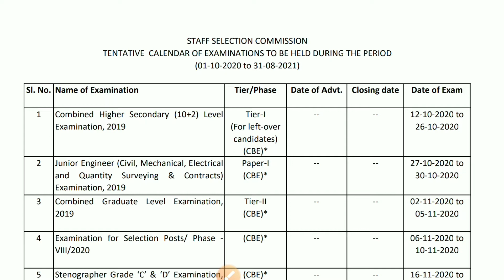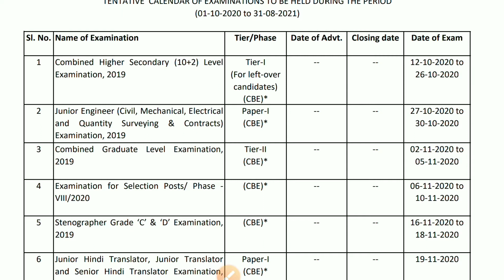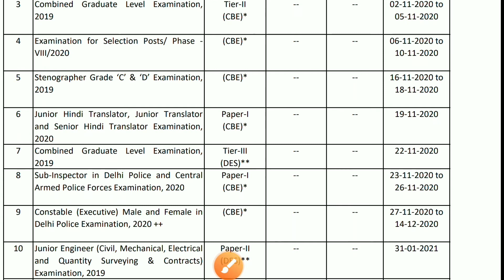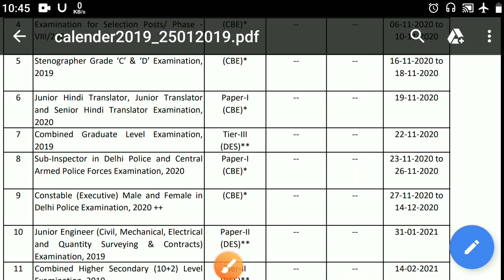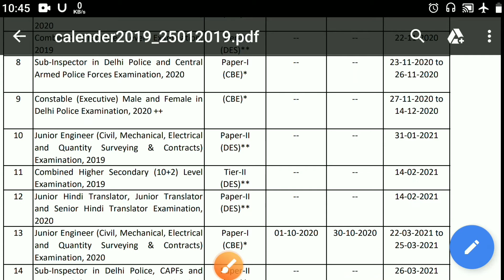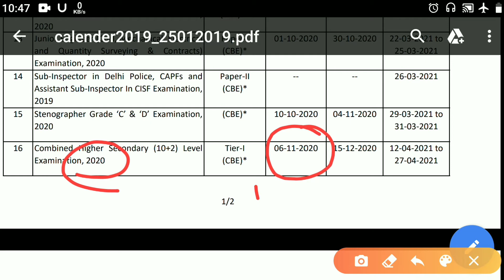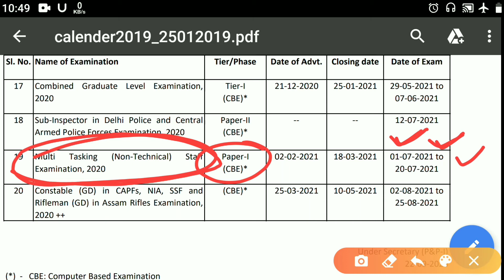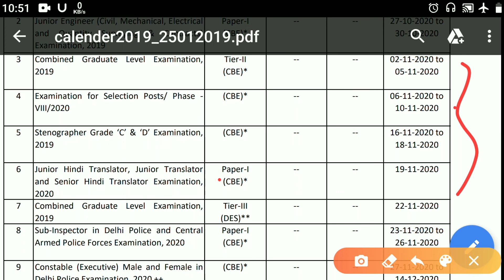SSC Exam Calendar Out | SSC Exams 2020 Date | SSC exams 2020 Notification